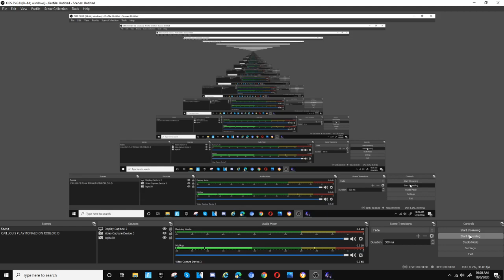Five Nights At Candy's 2 Secret Minigames